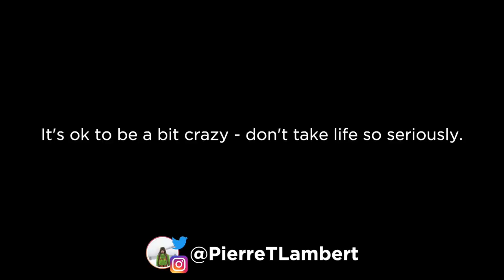EASY Camera Angle You MUST TRY for NEW Photos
Easy camera effect or precisely camera angle that you MUST try for your next photo shoot in 2019. Uninspired photography can be solved easily shooting with this camera angle during your next photo shoot in street photography or even portrait photography.

📸 Main camera (Amazon)
📸 Main lens (Amazon)

🔧 For YouTubers, two Really helpful tools for stats, tags, and research both have a free version :)